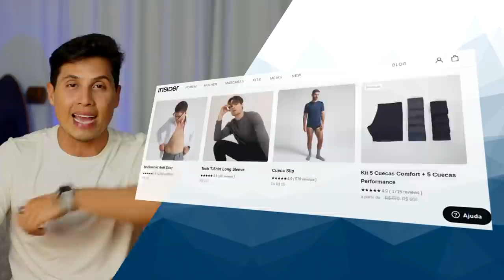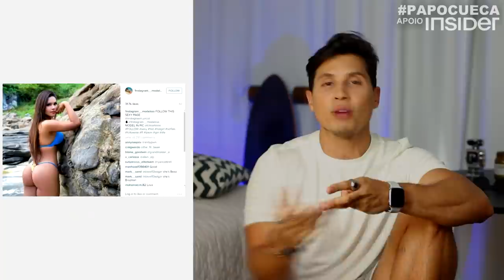Masturbação, descubra se está viciado | PAPO CUECA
Os vícios são considerados doenças que afetam diretamente o sistema nervoso, fazendo a pessoa ficar dependente. Quando o vício está instalado na mente, ele pode comprometer o comportamento, percepção e faz a pessoa abandonar seu juízo e agir na intenção de saciar suas vontades.
Existem alguns vícios que são mais comuns, e por isso temos que ficar mais atentos, pois podem começar de uma forma bem sutil.
Como vencer o vício em masturbação? PAPO CUECA

Edição:
Vitor Marsale - @vitormarsale